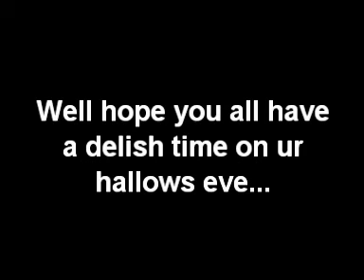Library level Condemned criminal origins pt4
make sure you see the first parts before this.